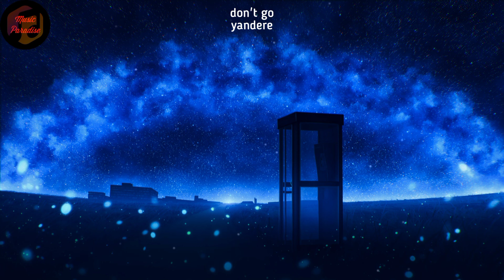yandere - don't go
♪ don't go ♪

Will post more chill tracks like this! ✨

🔍Song Info:
• Track: don't go
• Artist: yandere
• Album: don't go - Single
• Album Artist: yandere
• Lyrics: ...
• Tune: yandere
• Vocal: ...
• Genre: Chillstep
• Label: (Self-Released)
• Year: 2021

🎤Lyrics:
(None)

🎥Watch the official music video:
• (Not available)